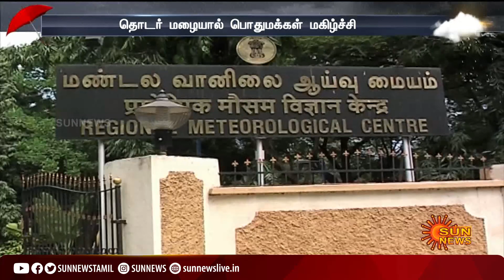தொடர் மழையால் மக்கள் மகிழ்ச்சி; அடுத்த 5 நாட்களுக்கு மழை நீடிக்கும் என வானிலை மையம் தகவல் | TN Rain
TNRain | TamilnaduRain | TNWeather | தொடர் மழையால் மக்கள் மகிழ்ச்சி; அடுத்த 5 நாட்களுக்கு மழை நீடிக்கும் என வானிலை மையம் தகவல் | TN Rain